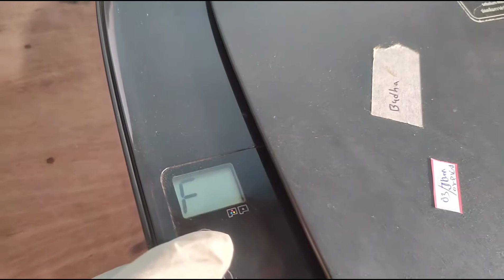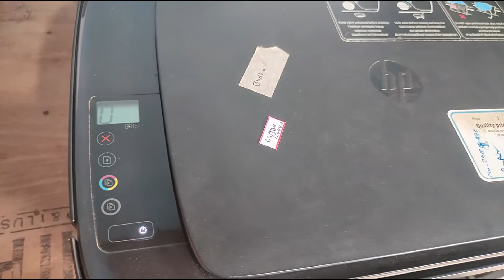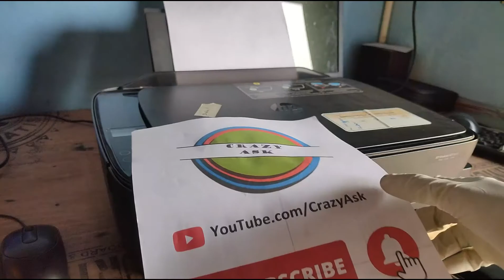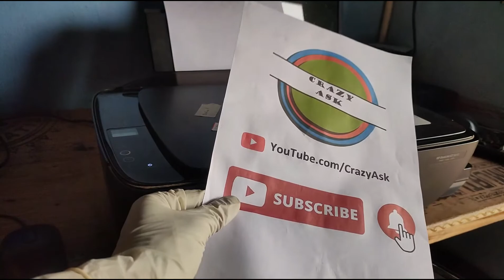HP Deskjet GT 5000 Series Printer Reset| How To Reset HP Printer | Deskjet GT 5810 | Light Blink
We used printer widely in our daily life it can makes our life easier but there are some issues also present like light blinking cartage failure warning, paper jam warning, etc so sometimes we need to reset or printer but we don't know how to do factory reset a printer. In today's video I have shown you how you can factory reset your HP Deskjet 5810 series printers easily.

My YouTube Equipment:
1. Wired Collar Mic
2. Road Video Micro
3. Laptop for Video Editing
4. Monitor Screen(19 inch )
5. Mobile Tripod Stand
6. Ring Light Stand
7. Smartphone Gimble
8 . Umbrella Lighting stand setup
9. Green Screen
10. Mobile (Camera 64mP) Realme XT
11. Dual band router
12. Single band router

Frequently searched items -
how to reset HP printer
Deskjet 5810 series factory reset
HP blinking light problem solved
how to reset setting HP printer in Hindi
HP deskjet printer LED flashing controversially
how to reset HP 5000 series printer